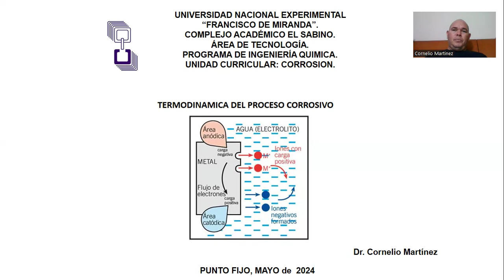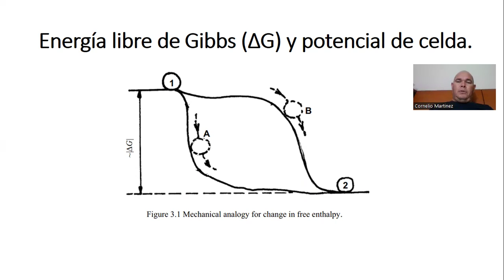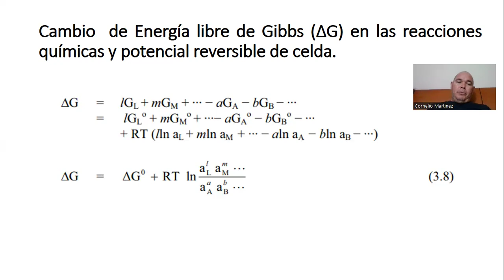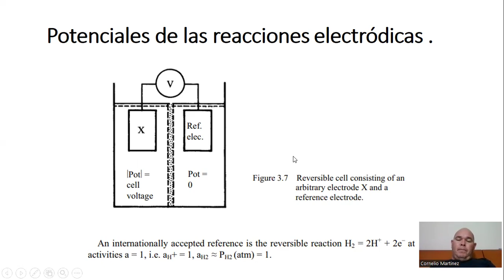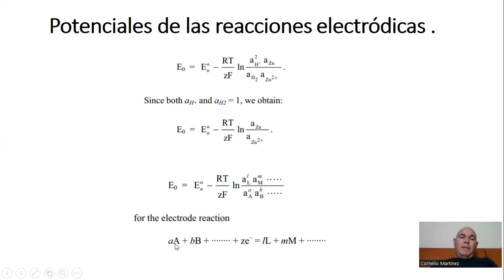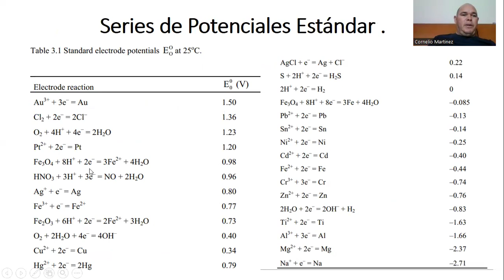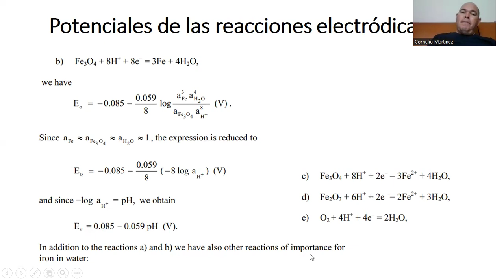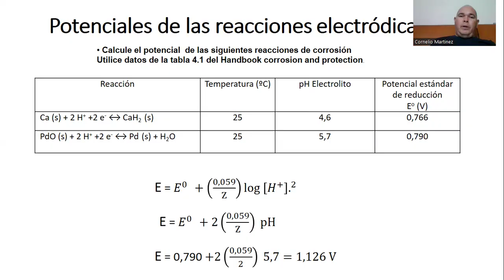Termodinámica del proceso corrosivo